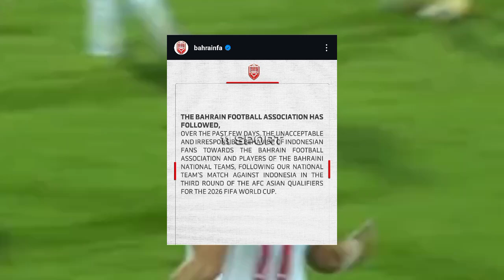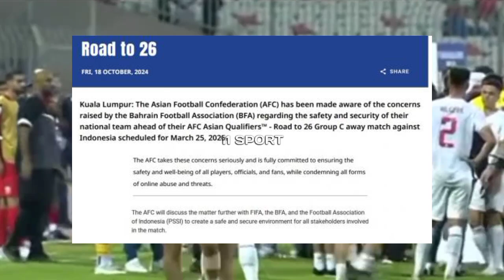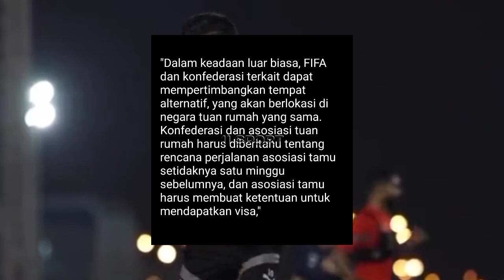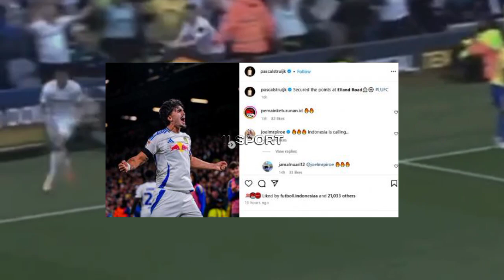Pascal Struijk Kirim Kode Siap Perkuat Timnas Indonesia| FIFA Tidak Mungkin Kabulkan Kemauan Bahrain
Pascal Struijk Kirim Kode Siap Perkuat Timnas Indonesia, Siap-Siap Shin Tae-yong Antar Skuad Garuda ke Piala Dunia 2026!
AFC dan FIFA Tidak Mungkin Kabulkan Permintaan Bahrain Memindahkan Laga Versus Timnas Indonesia di Luar RI, Begini Penjelasannya